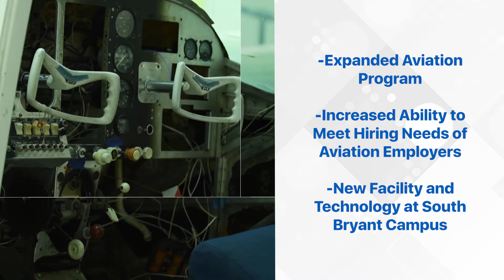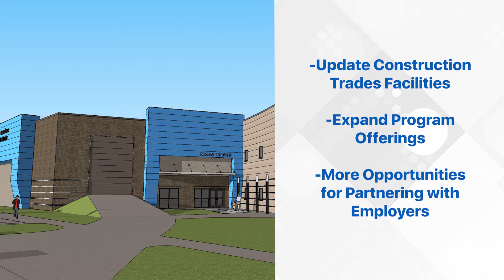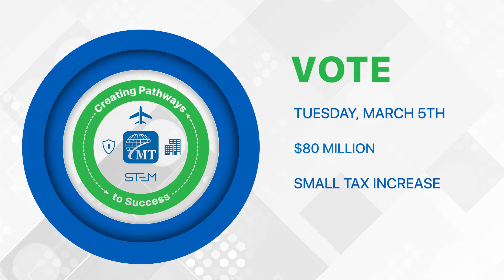MetroTech Bond Interview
Commercial work for Metro Technology Centers in Oklahoma and the 2019 Student Community Investment Plan. This video highlights the Public Safety, Construction Trades and Aviation programs offered at Metro Tech.